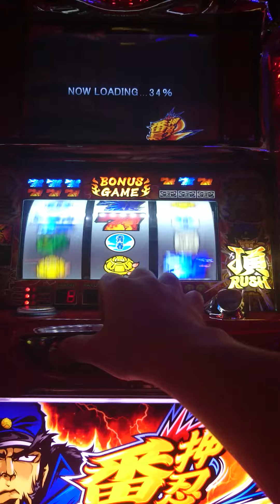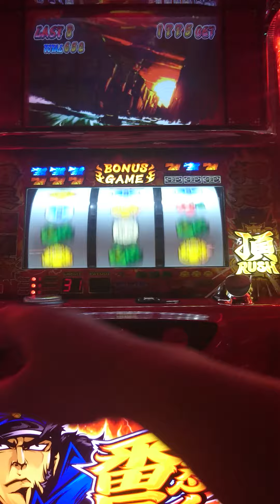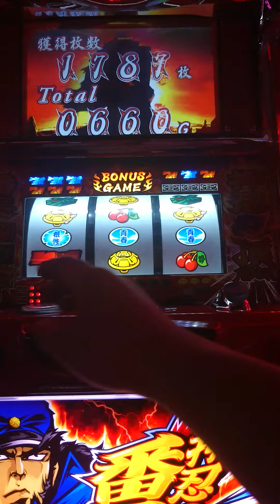パチスロ 番長２ 超レアなナビ矛盾発生？種明かしは…？？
パチスロ番長３が人気ですが番長２の小技を一つ。番長２を電源入れ直してロード中に遊戯するとナビ矛盾が発生します。中っていってるのにナビは右押しですね。普段は見れない映像です。サムネ画像も同じような感じで出ました。